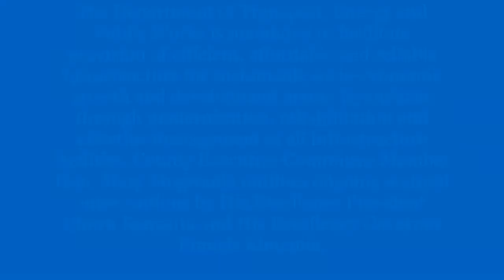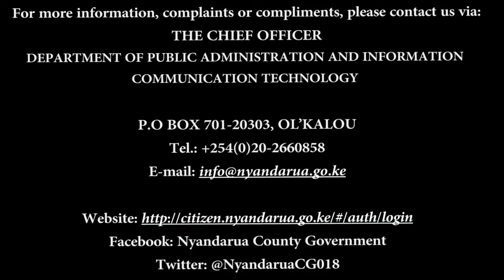Ongoing sectoral interventions by H.E. President Uhuru Kenyatta and H. E. Governor.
County Executive Committee Member for Transport, Energy and Public Works Hon. Mary Mugwanja outlines ongoing sectoral interventions by His Excellency President Uhuru Kenyatta and His Excellency Governor Francis Kimemia.